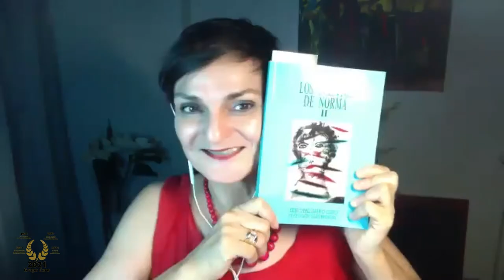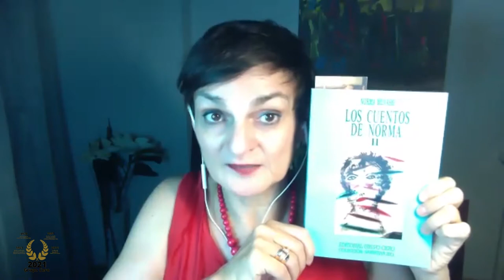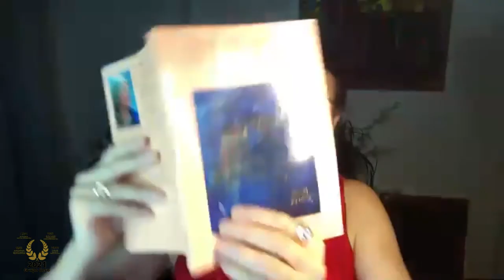147 LOS CUENTOS DE NORMA: HUBO UNA VEZ EN QUE QUERÍA IRME MUY LEJOS, MÁS LEJOS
Un espacio semanal dedicado a la literatura y la poesía con las poetas Norma Menassa y Clémence Loonis. Cada martes a las 22 horas (hora española) en Grupo Cero Televisión.